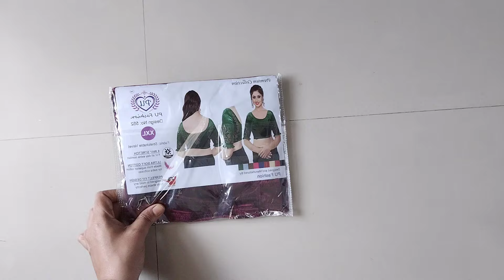👌కుట్టేసిన డిజైనర్ బ్లౌజస్ 300/- లోపల వచ్చేస్తున్నాయి / beautiful designer blouses under 300,meesho